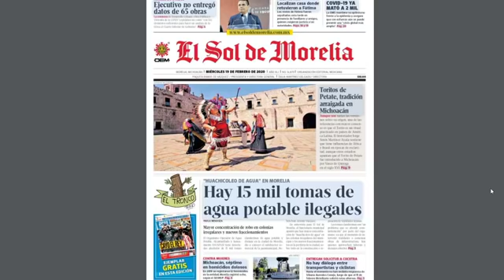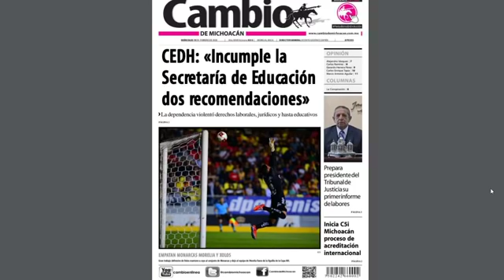Acompaña a Memo Valencia entrevista en vivo.